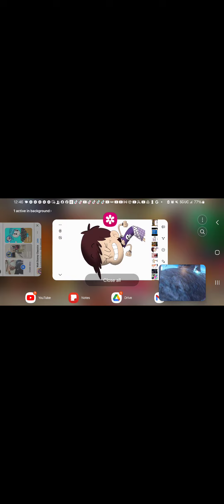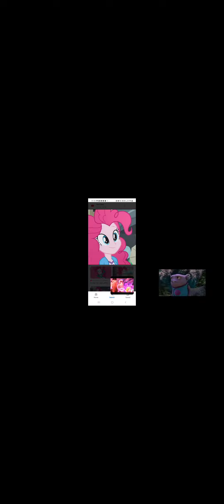A Toon's Life Part 13: The Shindig/The Truth Comes Out